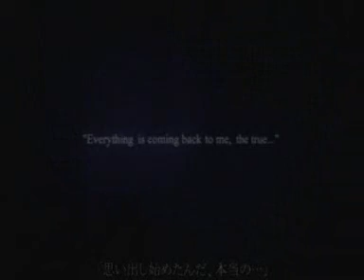kingdom hearts music video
something i made while i was bored